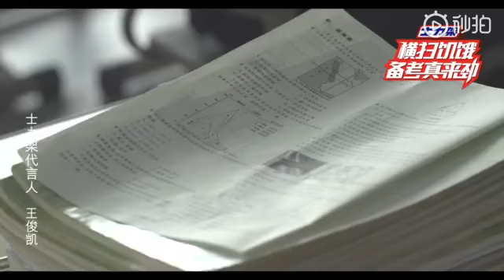王俊凱《士力架備考鼓勵》花絮第八彈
轉自微博@士力架中國

锵锵～王俊凯士力架备考鼓励# ​​​